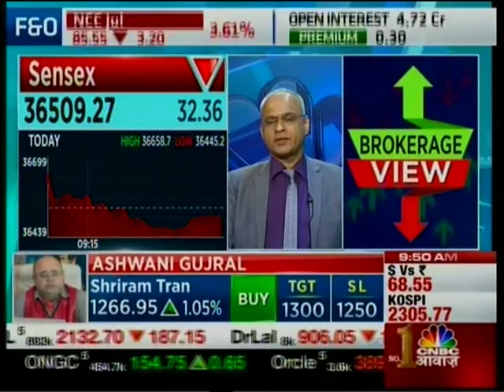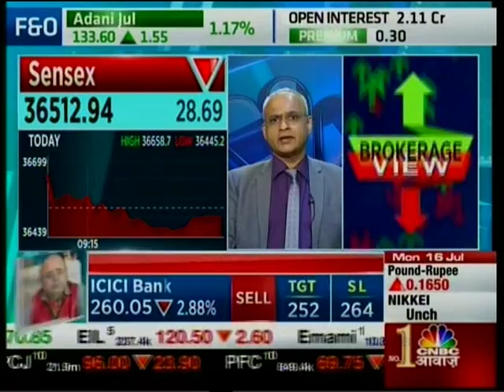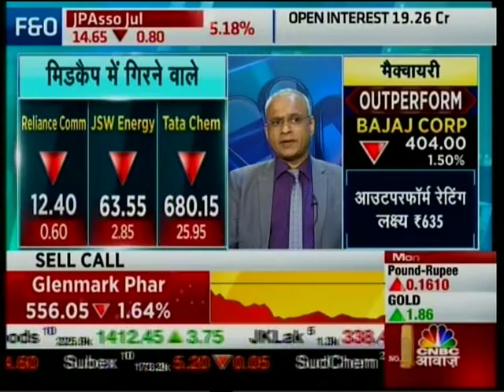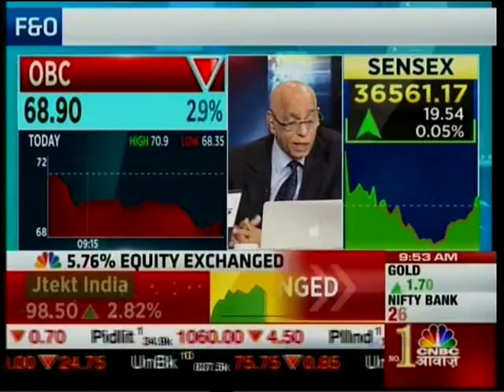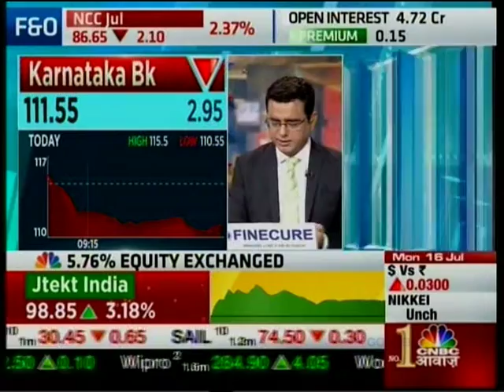Mr Sunil Subramaniam in interview with CNBC Awaaz News 16 July 2018